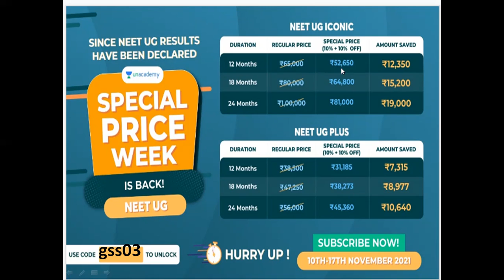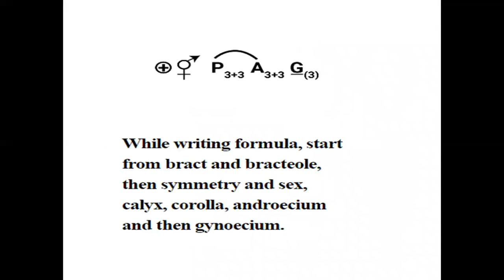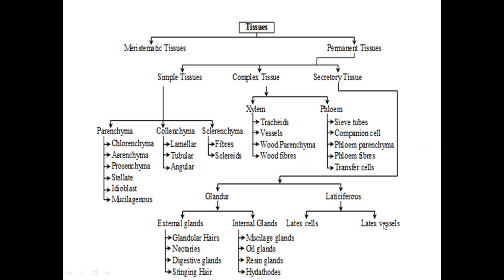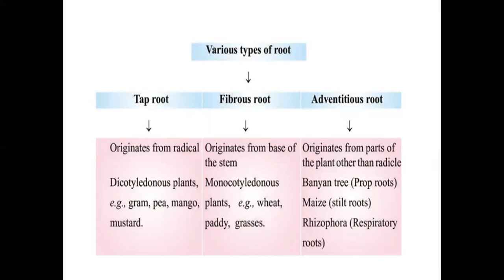Plant tissues types of roots and leaves